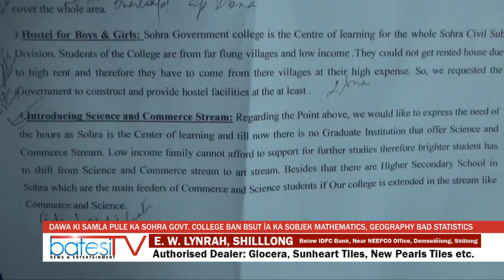DAWA KI SAMLA PULE KA SOHRA GOVT COLLEGE BAN BSUT ÏA KA SOBJEK MATHEMATICS, GEOGRAPHY BAD STATISTIC